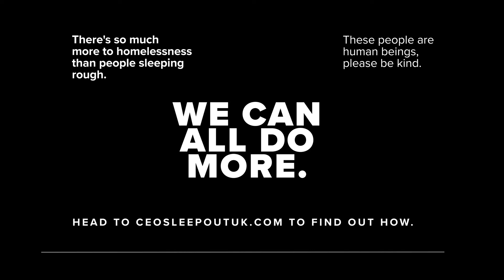CEO Sleepout 2022 - Newcastle Upon Tyne